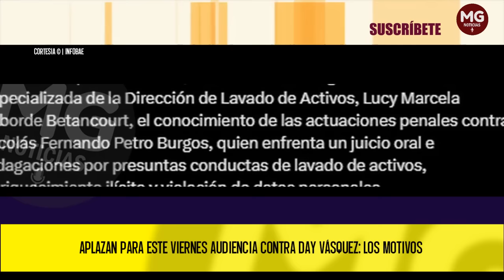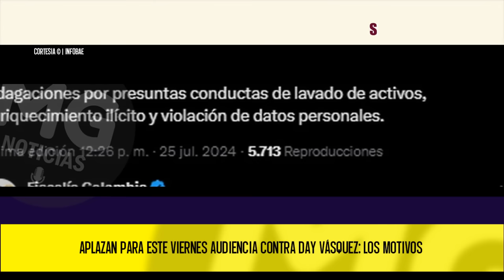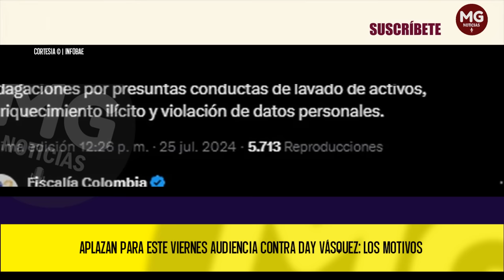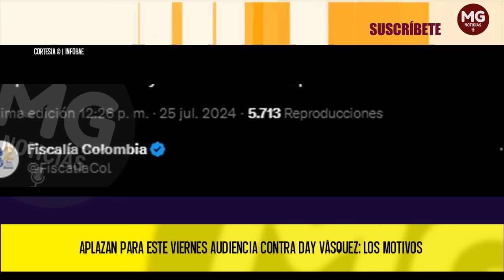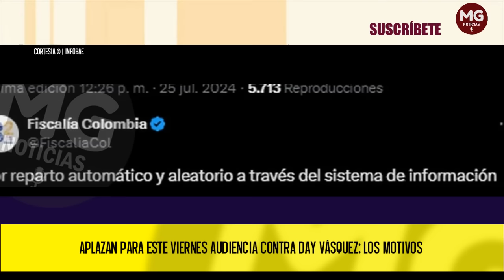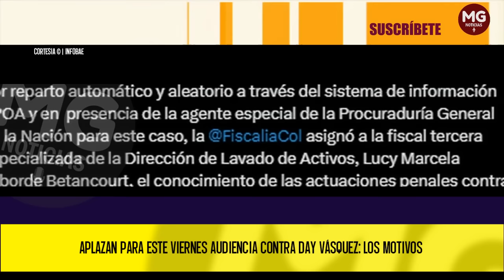ÚLTIMA HORA 🎯 DAY VÁSQUEZ LISTA PARA CONTARLO TODO CUENTA CON NUEVA FECHA PARA AUDIENCIA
La audiencia de medida de aseguramiento de Day Vasquez tiene nueva fecha
Después de aplazar la sesión el 26 de julio, la Fiscalía fijó el lunes 29 de julio para llevar a cabo el proceso legal donde se vio involucrado el hijo de Gustavo Petro
INFOBAE